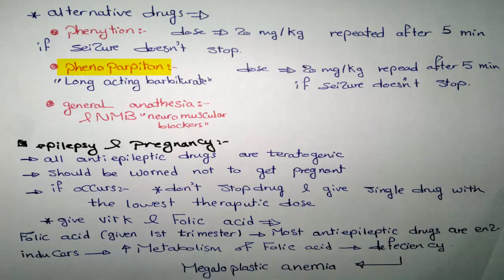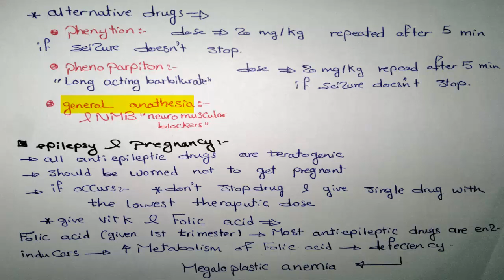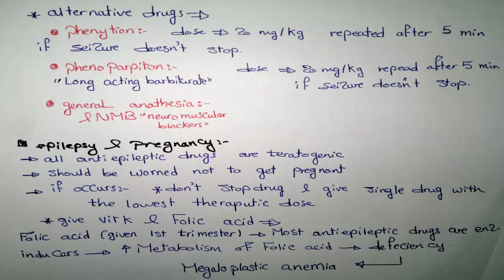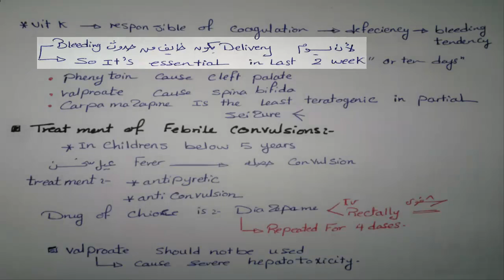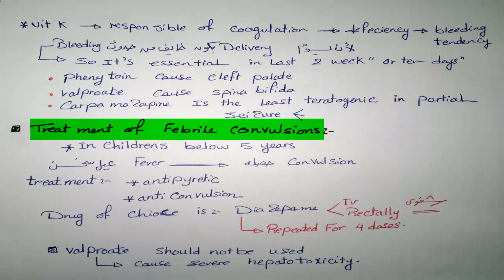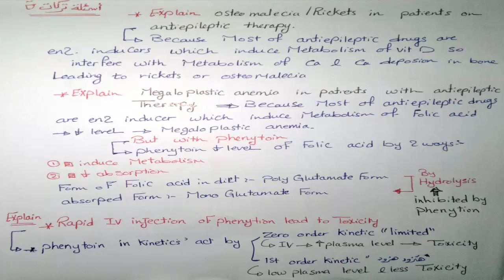CNS 4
CNS 4 Dr Emad